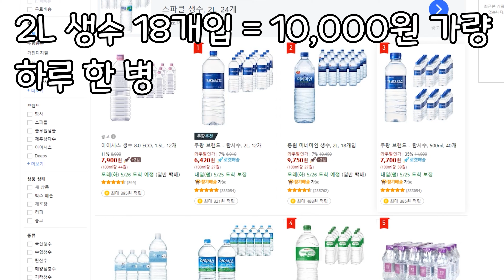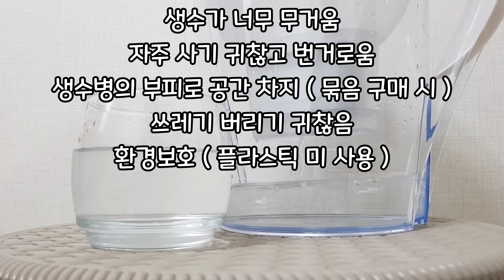자취생이 수돗물 먹는 이유 ㅣ 브리타 정수기 사용법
안녕하세요! 이번에는 브리타 정수기로 돌아온 하는이유 Tv입니다!
저도 확실히 이 제품을 사용하며 생수보다는 훨씬 편리하다고 느껴서
조금이라도 알려드리기 위해 영상을 제작해 보았습니다!

그리고 평소보다 말의 템포가 조금 빨라졌는데 영상이 지루해질까 바꾼것도 있으며 비슷한 피드백을 들어서 이런 방식으로 제작해보았습니다ㅎㅎ

브리타 정수기는 쿠팡에서 37,500요! 이번에는 브리타 정수기로 돌아온 하는이유 Tv입니다!

브리타 정수기는 쿠팡에서 37,500원에 구매했으며
필터는 기존 동봉 되어있는것 제외하고는 개별로 구매했습니다
필터 교체법도 있으니 재미있게 봐주시면 도움이 될 것 같네요!!

이 제품이 호불호가 있을 수 있습니다.
영상을 그냥 참고용으로, 재미로 봐주시면 너무나 감사하겠습니다!